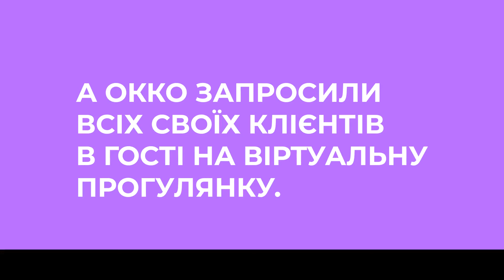ОККО 3д тур